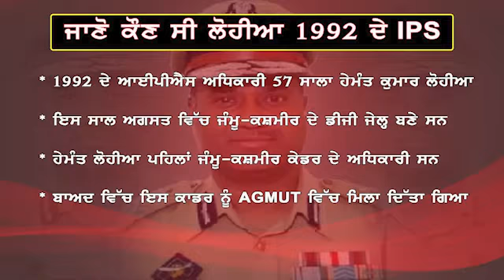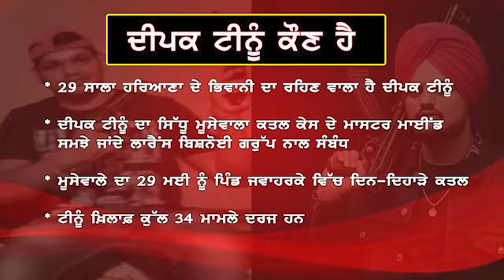ਡੀਜੀ ਜੇਲ ਹੇਮੰਤ ਲੋਹੀਆ ਦਾ ਗਲਾ ਵੱਢ ਕੇ ਕਤਲ,ਅੱਗ ਨਾਲ ਸਾੜ ਕੇ ਸੁਆਹ ਦੀ ਸਾਜਿਸ਼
ਅੱਤਵਾਦੀ ਸੰਗਠਨ PAFF 'ਤੇ ਸ਼ੱਕ,ਜਾਣੋ ਕਿਉਂ ਕੀਤਾ ਦਰਦਨਾਕ ਕਤਲ